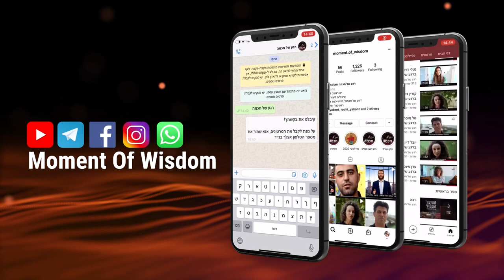فهم زیاد بیت همیقداش را خواهد ساخت | هاراو شموئل الیاهو | پاراشای دواریم